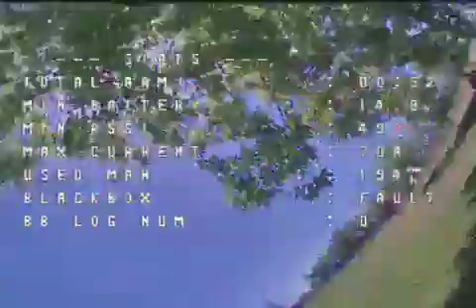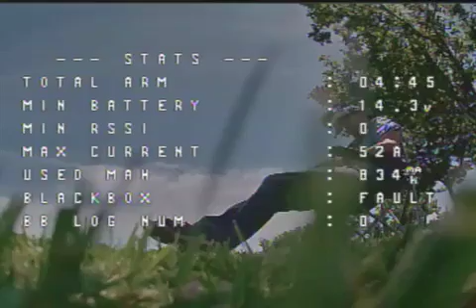First FPV video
A video from my twelfth day flying fpv quadcopter.